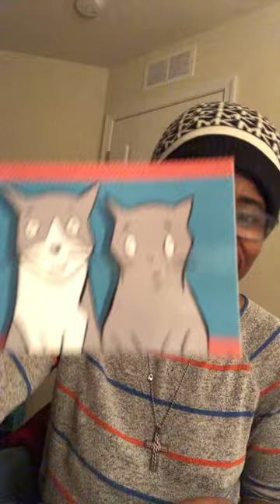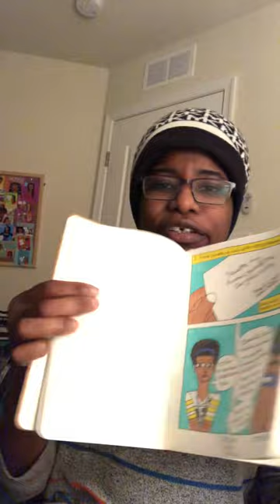THERE’S NOT A DOLPHIN IN MY CLOSET Kickstarter Comic Unboxing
On Kickstarter, I backed Jay McQuirns’s comic diary, There’s Not A Dolphin In My Closet, and I’m excited. The package arrived today!!! Can’t wait to read it!!!